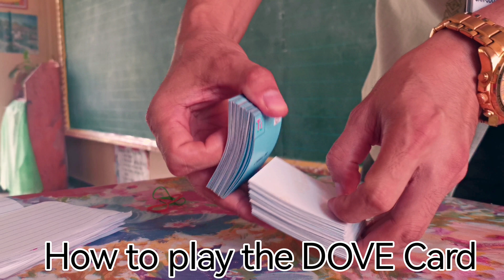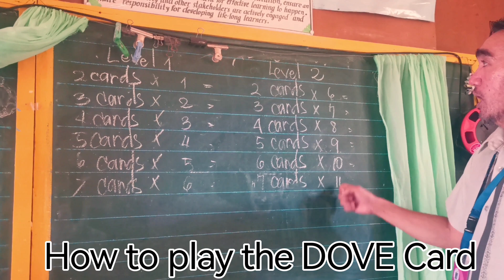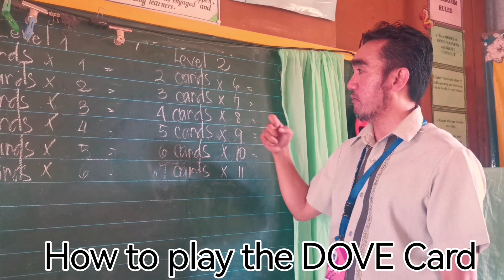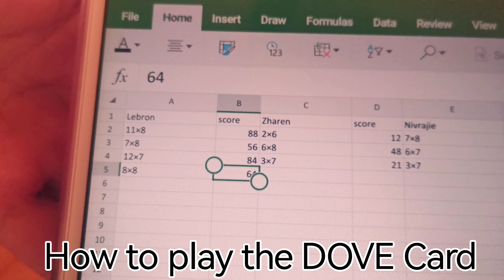EPISODE 2. HOW TO PLAY DOVE CARD AS INTERVENTION OF LITERACY AND Numeracy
DOVE Card (Developing Our Vocabulary Everyday).
It is a manipulative that enhances the literacy and numeracy of every person.
Comment for I can send the soft copy of the DOVE Cards and the ppt on how to play.  search po ang FB: Ryan Jay VIctorino Salamat